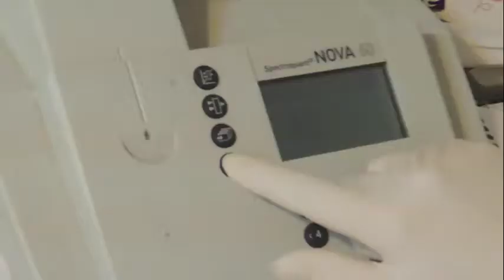Abate Molina zarpó a investigar anchoveta y sardina común